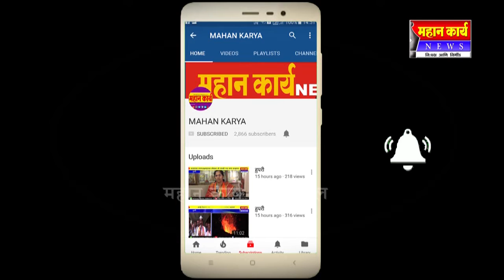वीर जवान फौंडेशनची खिद्रापुरच्या ऊर्दु शाळेला मदत